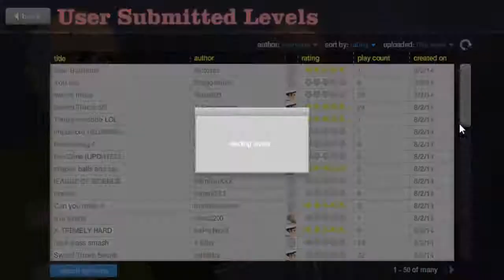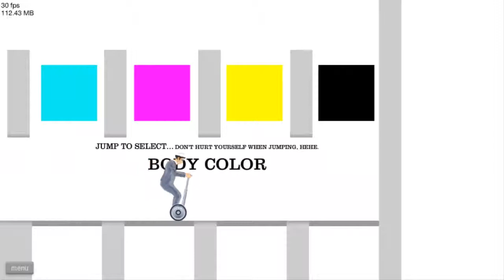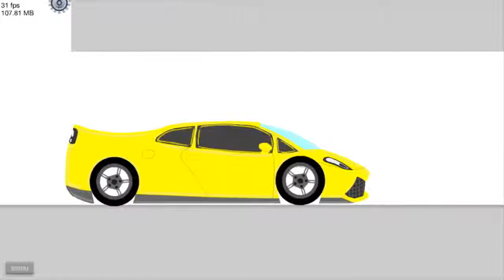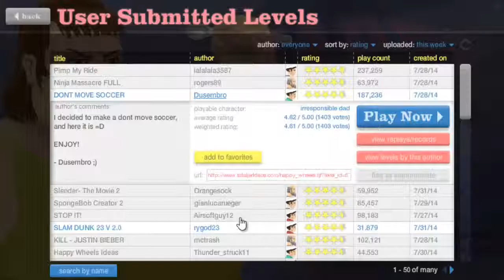Happy Wheels Ep.5 w/ CapTAIN_Lozer "Singing Lozer"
I got my new mic. Even though it was only a episode without it that you saw, it was a REALLY long time for me. Here's my new mic. Please tell me if it is ok or not .-.
Skype: Captain Lozer
Steam: Captain Lozer
Wanna Rage? Go play happy wheels!